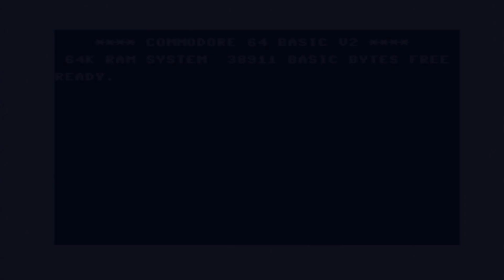The Longest Journey (part 7/8, no commentary)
I love the Dreamfall series, but haven't quite managed to finish it yet because I don't want it to end. Perhaps 2023 will be the year?